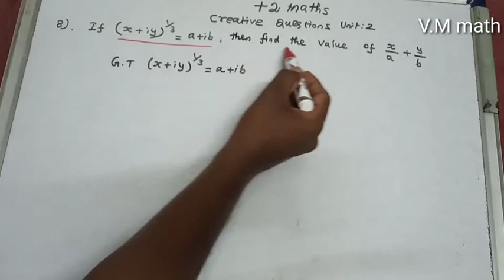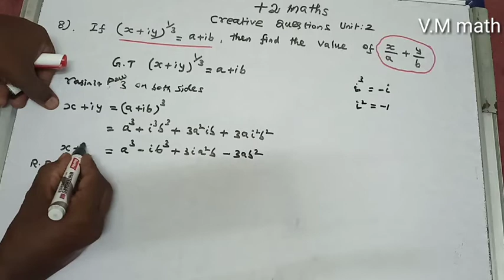Class 12 Maths Chapter 2 Creative questions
Creative Q.No 8